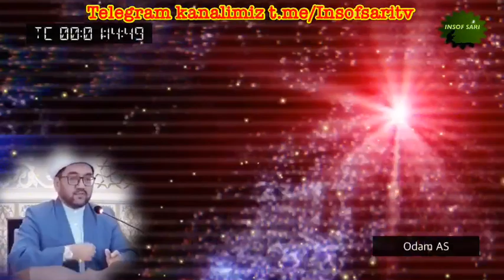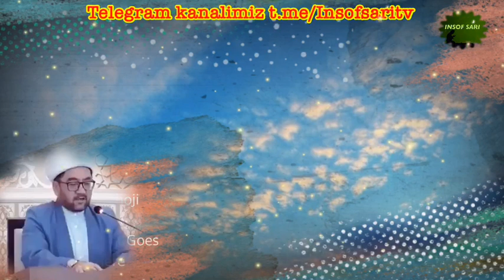Иблиснинг касами-Нуриддин хожи домла/Iblisning qasami-Nuriddin hoji domla